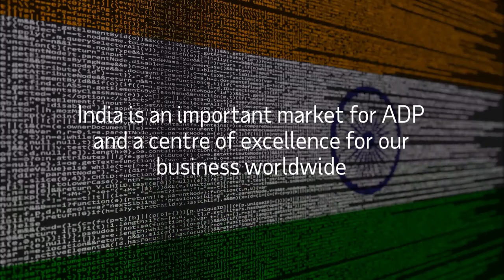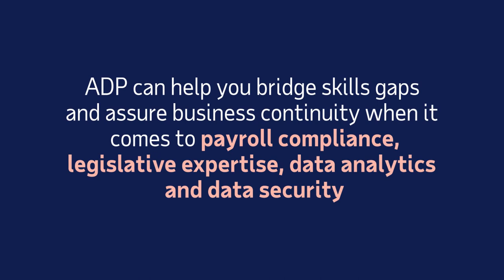About ADP India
ADP India is an industry-leading provider of HCM solutions that unite payroll, HR and time. Learn more about who we are, what we do and why we're consistently recognised as one of India's best places to work.